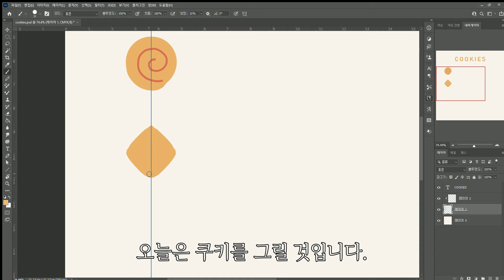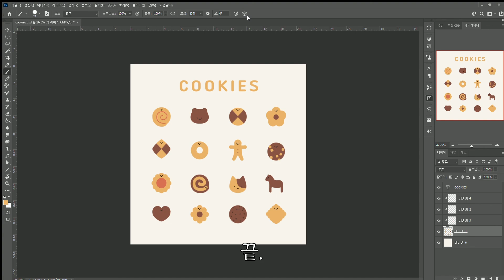쿠키 캐릭터 스티커 그리기 [스피드페인팅 / speedpaint]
아래 링크에서 기간 한정 무료로 png 파일 다운받으실 수 있습니다. 비상업적 목적에 한해 자유롭게 이용 가능합니다.